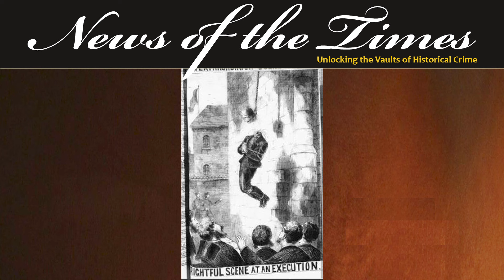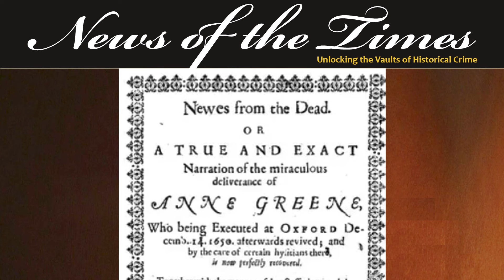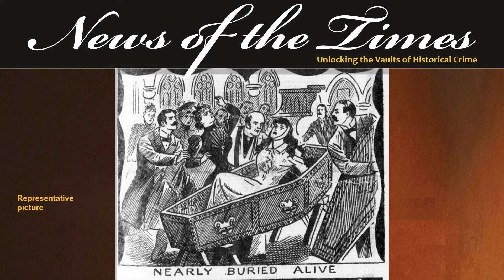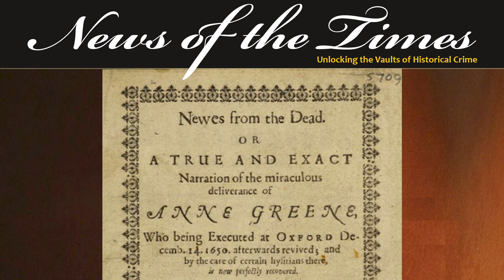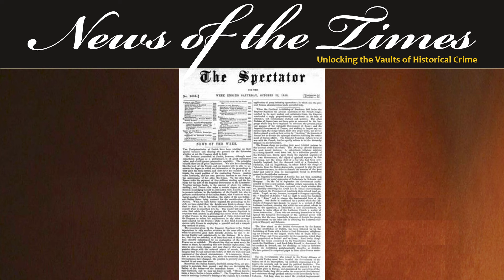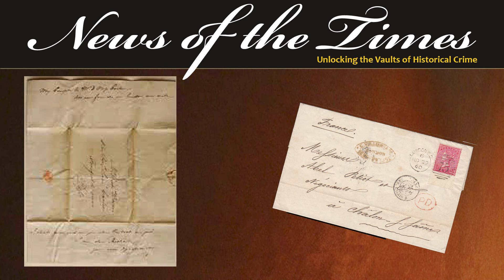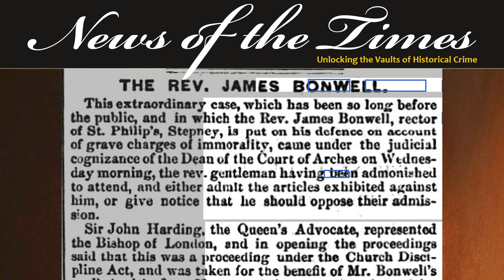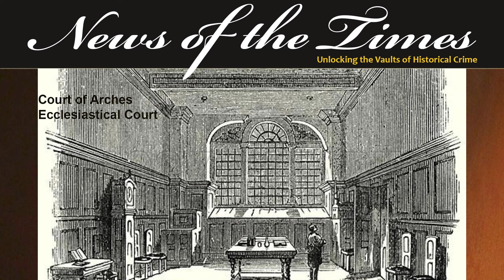Stories of Hand of God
Wicked Wednesdays
In today’s episode we look at two different sides of Hand of God stories.
Our first story, from 1650, recounts the tale of a woman who, having become pregnant by the insistent advances of a member of the household in which she worked, attests that she miscarried.  Not knowing what to do, she buries the corpse which is then discovered.
Accusations fly of her having killed her child.  She goes to trial and is convicted.  The story that follows was considered nearly miraculous and a true Hand of God story.
Our next story from 1860 involves a relatively highly placed married clergyman who, pretending to be a widower, seduces the daughter of a fellow clergyman.  She becomes pregnant.  What unfolds then was astonishing.  This story was considered highly scandalous in its day and made all the national papers.
The light and dark side of Hand of God stories is today’s episode of Wicked Wednesdays.

EPISODE
If you like this, here are links to some other recommended videos: